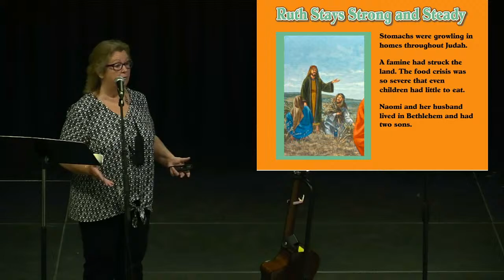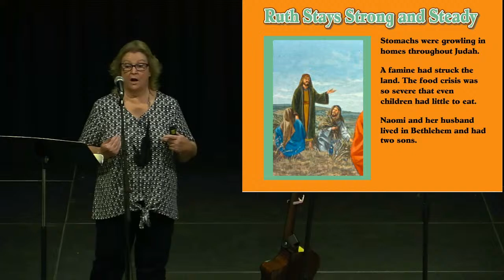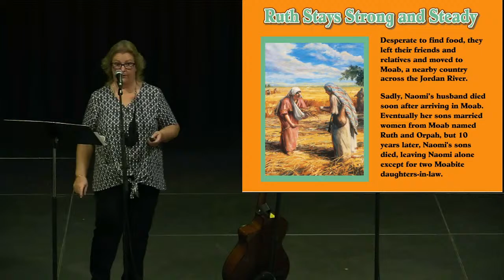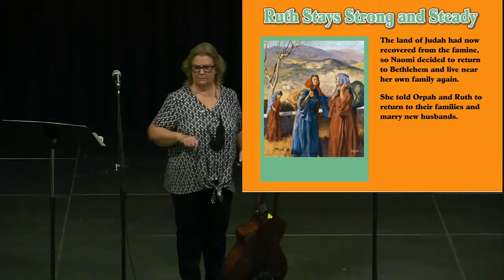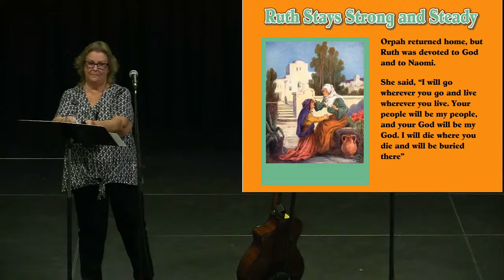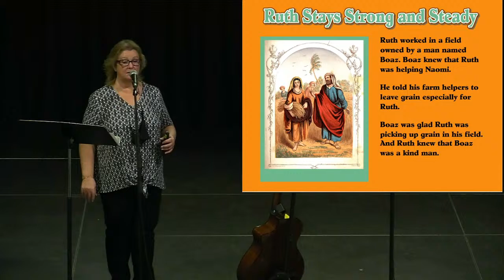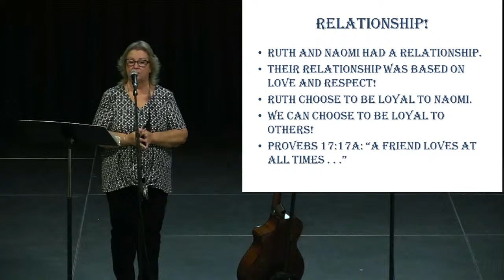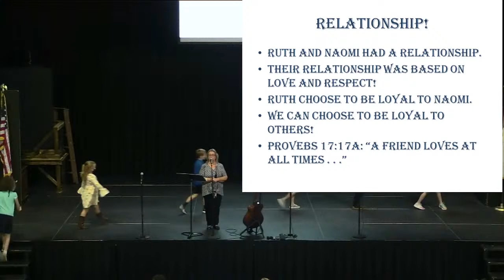GCA Foundations Chapel